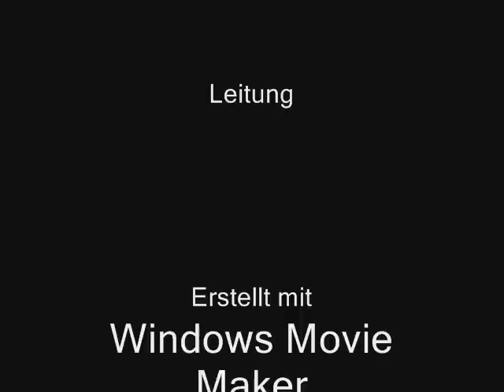2. Teil Konzert der Nachwuchsband des Gymnasium Nieder-Olm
Am 27.2.08 spielte die Nachwuchsband des Gymnasium Nieder-Olm ihr 1. Konzert. Die Formation besteht seit Oktober 2007.